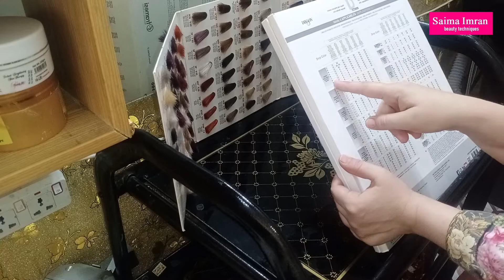DIKSON HAIR COLOUR SHADE CARD READING METHOD, PART-1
Yeh video Dikson hair colour shade card reading (Part-1) k bare main hai k kaise shade card ko parhe.

Also watch My video for